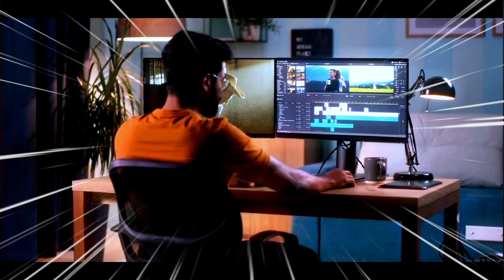Best Video Editing Tips And Tricks 🤫 In 2024 || Best Voice Editing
VIDEO CREADIT --: @NS_K_Yt

„KEYWORDS,.
Video Editing Tips And Tricks
how to edit videos in InShot
Video editing techniques
video editing techniques for YouTube
how to edit YouTube videos
how to edit YouTube videos for YouTube
hifzan breaks
video editing like professional
decoding yt
video editing tutorial
how to
algrow
video editing tips
step groW
manoj dey
how to grOW on youtube quick